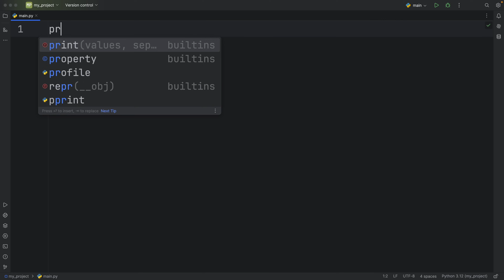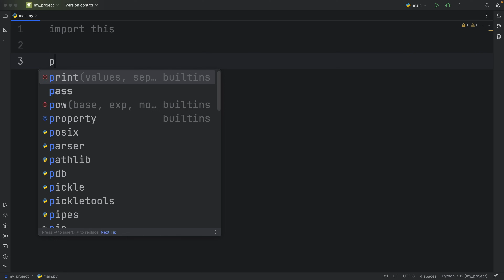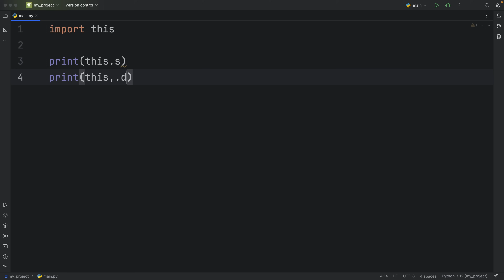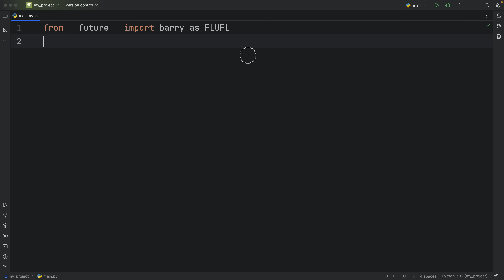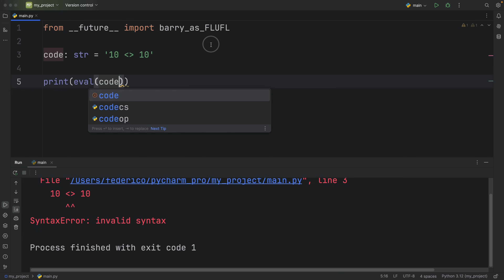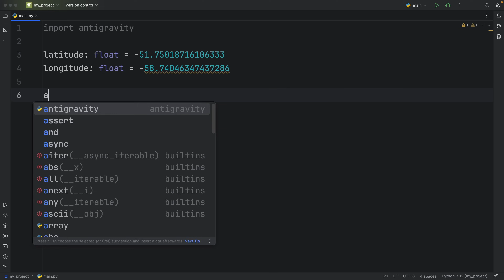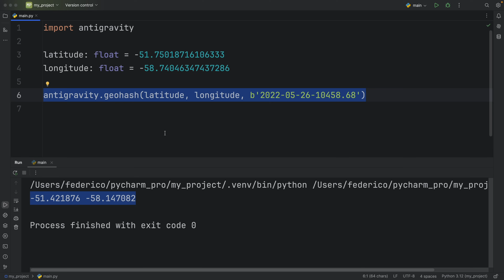5 Fun Python Easter Eggs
Here are 5 fun Python easter eggs that you should know about if you love Python.

00:00 Learning Python made simple
00:05 Intro
00:23 Easter egg #1
01:07 Easter egg #2
01:43 Secret challenge
02:22 Easter egg #3
04:16 Easter egg #4
04:46 Easter egg #5
05:08 Why is this here?
06:10 Summing it up